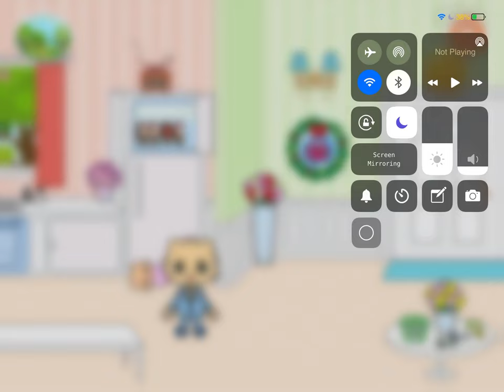Yasa Pets - baby in the freezer!